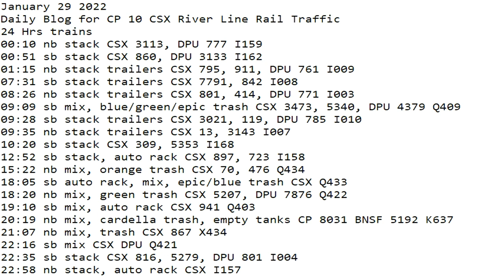January 29 2022 24 Hrs CSX Trains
24 Hrs trains
00:10 nb stack CSX 3113, DPU 777 I159
00:51 sb stack CSX 860, DPU 3133 I162
01:15 nb stack trailers CSX 795, 911, DPU 761 I009
07:31 sb stack trailers CSX 7791, 842 I008
08:26 nb stack trailers CSX 801, 414, DPU 771 I003
09:09 sb mix, blue/green/epic trash CSX 3473, 5340, DPU 4379 Q409
09:28 sb stack trailers CSX 3021, 119, DPU 785 I010
09:35 nb stack trailers CSX 13, 3143 I007
10:20 sb stack CSX 309, 5353 I168
12:52 sb stack, auto rack CSX 897, 723 I158
15:22 nb mix, orange trash CSX 70, 476 Q434
18:05 sb auto rack, mix, epic/blue trash CSX Q433
18:20 nb mix, green trash CSX 5207, DPU 7876 Q422
19:10 sb mix, auto rack CSX 941 Q403
20:19 nb mix, cardella trash, empty tanks CP 8031 BNSF 5192 K637
21:07 nb mix, trash CSX 867 X434
22:16 sb mix CSX DPU Q421
22:35 sb stack CSX 816, 5279, DPU 801 I004
22:58 nb stack, auto rack CSX I157